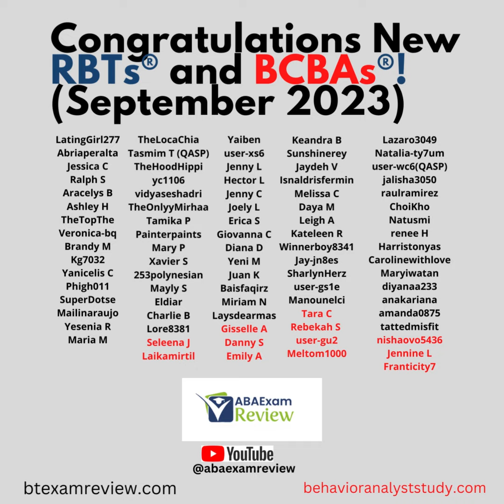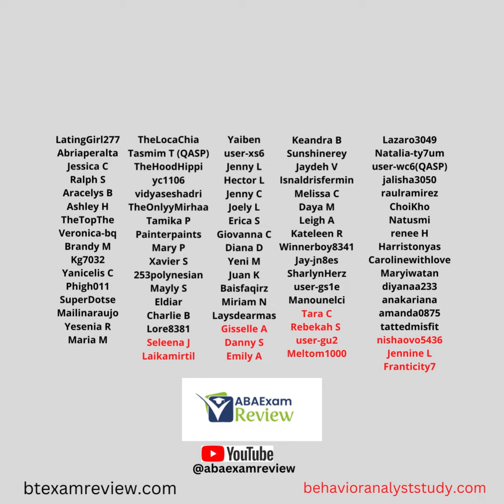Congratulations on Passing the RBT® and BCBA® Exam! | ABA Exam Review Sunday Shoutout September 2023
Congratulations to all the new RBTs! Your hard work paid off. This is our monthly Sunday Shoutout where we congratulate the newest RBTs for passing their RBT exam. When you pass your exam, let us know, and you will be included in the next video! For RBT study material, check out our practice exams and RBT study guide.